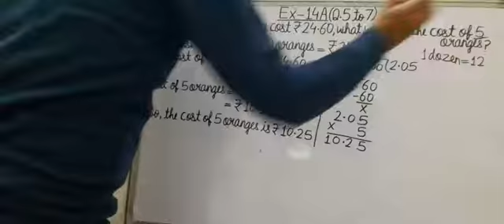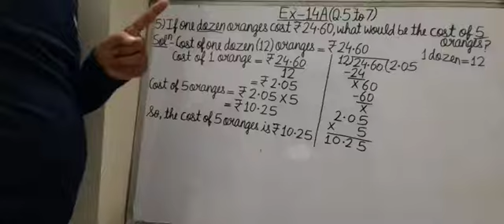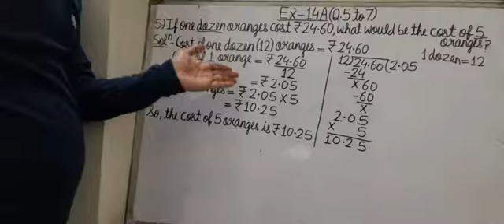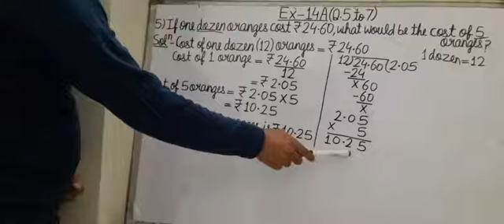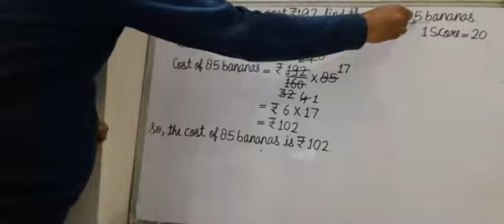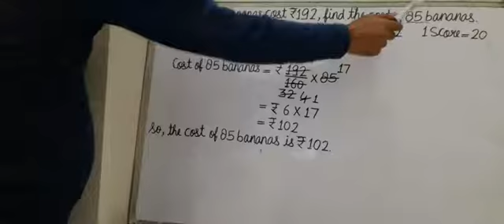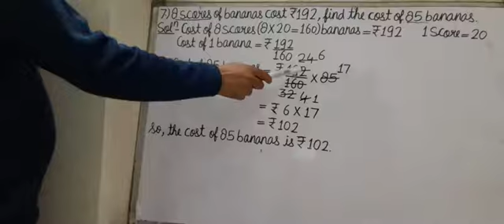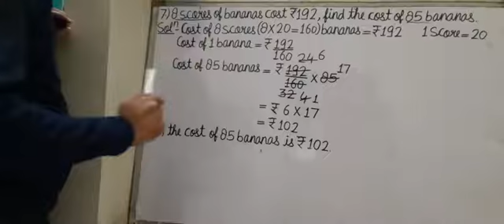Grade -5 Mathematics Ex-14A( Q. 5 to 7)